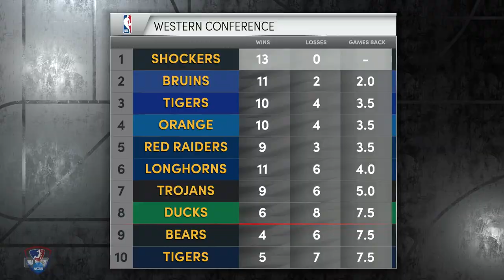SGBA Simulation Basketball NCAA Week 15 #1 Wichita State vs #10 UNC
We are the SGBA.  We run a NBA2K22 simulation basketball league on next gen PS5.  In the SGBA and SGBA NCAA league we let you submit and create player so you can watch him go from NCAA and then get drafted to our pro league.  We also have user GMs that run teams in the Pro league.  They have full control of their team. We run a discord channel as well which has all the league information on it along with league talk and so much more . Check out our league website at sgbaleague.com or hit us up on our twitter account @SGBA2K if you'd like to join or want more information. Best part is...the SGBA is a FREE LEAGUE!  Come see the future of Simulation Basketball.